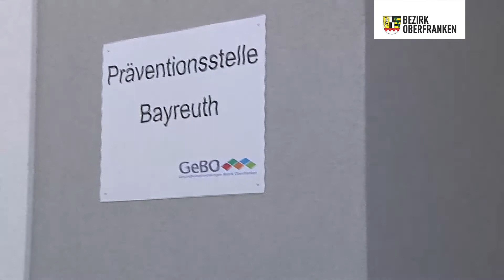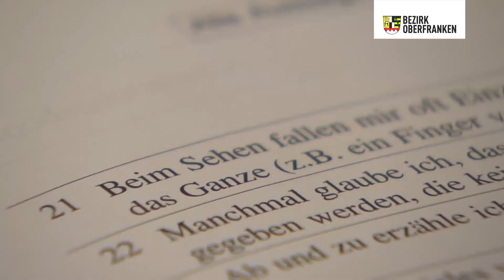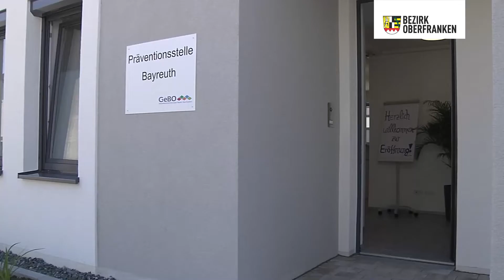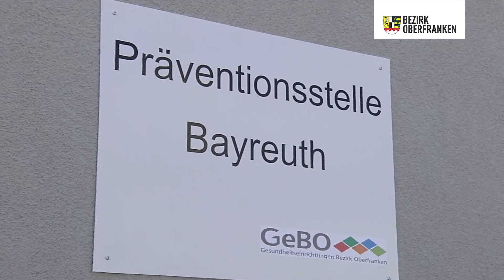„Gewalt ist keine Lösung“: Präventionsstelle in Bayreuth eröffnet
Es ist die Angst vor Stigmatisierung oder gar Ablehnung. Bis heute sind psychische Erkrankungen ein Tabuthema. Betroffenen fällt es oft schwer, sich professionelle Hilfe zu Holen. Doch bleiben psychische Erkrankungen unbehandelt, kann das schwerwiegende Folgen haben mitunter sogar in Gewaltverbrechen münden. Diese Abwärtsspirale möchten die Gesundheitseinrichtungen des Bezirks Oberfranken nun entgegenwirken mit einer neugeschaffenen Präventionsstelle in Bayreuth.